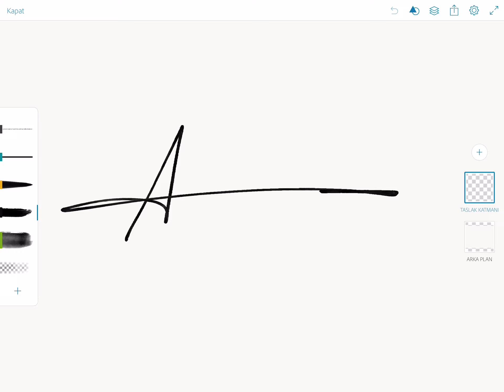Arshia signature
How to make Arshia signature?